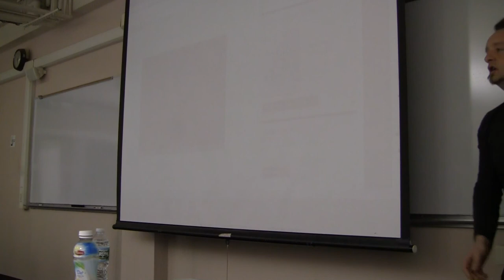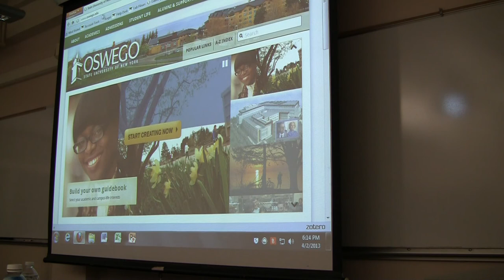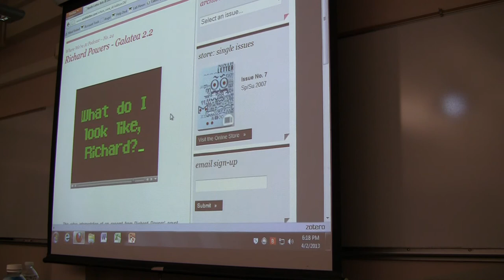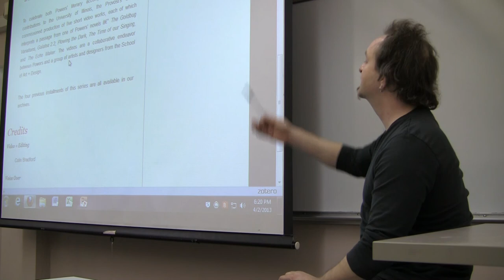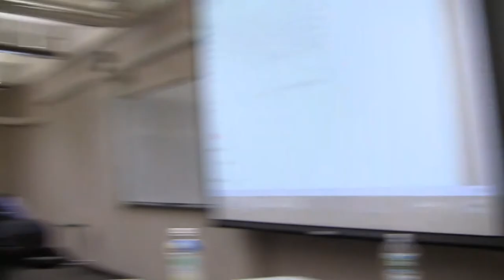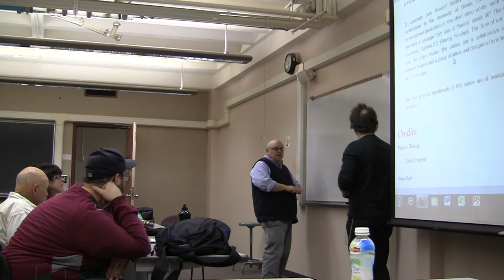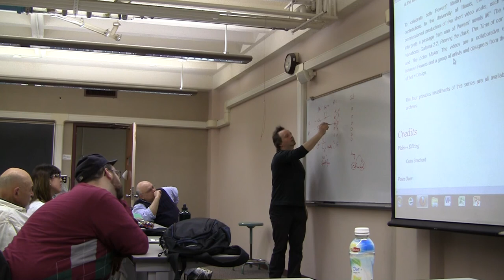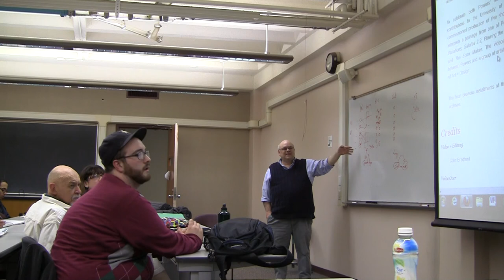Lecture 18 - Part 01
Eighteenth Lecture - Trans-Humanism Class @ SUNY Oswego - 2nd April 2013